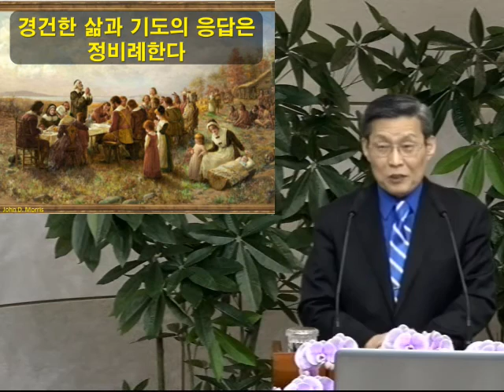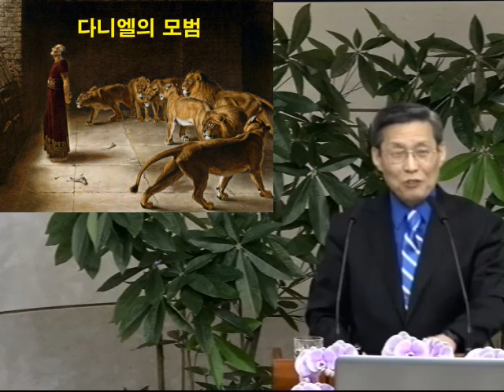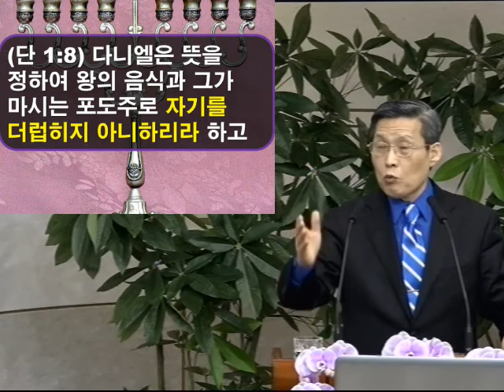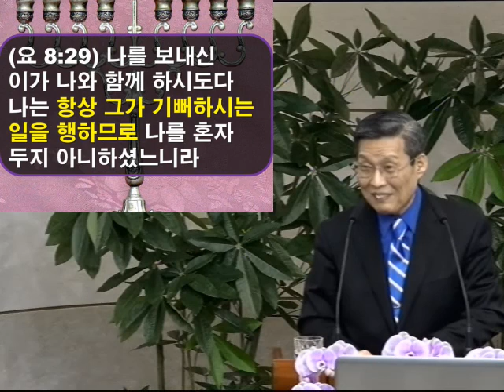경건한 삶과 기도의 능력은 정비례한다 [성전 건축을 시작한 교회를 향한 설교] 김홍기 목사, Ph.D., D. Min.